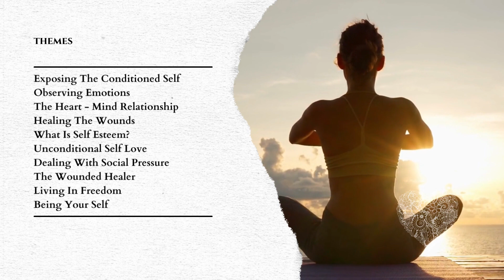Dance of Heart & Mind: Online Guided Meditation Course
10-session online guided meditation course to relax your being and to find harmony and creative flow through the coherence of heart & mind. Dates: 6-17/2. Details

ABOUT

The natural essence of who you are feels peaceful, loving and filled with a joyful enthusiasm.

Bringing the heart and mind into a place of collaboration they start to dance, to harmonise and to restore  a holistic balance of your Being. You hit the sweet spot of feeling inspired, alive and authentic, less anxious and more joyful.

In this course  you will explore techniques to re-train your heart and mind to function in collaboration, supporting a lighter, healthier way of being in the world. Within 10 sessions, you will enter a place of relaxed presence from where you will expose, understand and heal the conditioned patterns that are buried in the subconscious mind. This brings your body into a natural relaxed state so that the mind clears and the aliveness of the heart opens to a new dimension of being.

If you are ready to step into a new perspective and connect to your self with a fresh and enlivened energy, I warmly invite you join me in this playful and empowering meditation course, so together we can awaken the innate potential that lies within you.

With smiles from the heart,
Peter